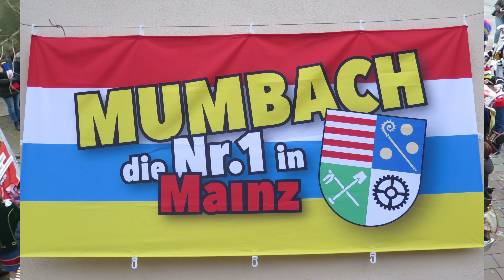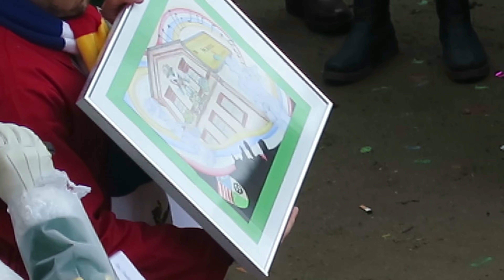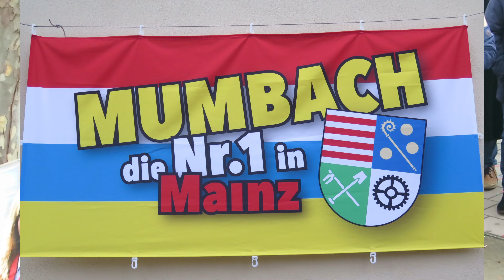14.01.2023 - Auszüge von der Erstürmung der MZ-Ortsverwaltung Mombach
Nach Corona dürfen wir, die Narren, wieder unsere Fastnacht feiern. Altbekannt gehört dazu die Erstürmung der Ortsverwaltung. Garden ziehen auf, ja sogar von Mainz finden sie sich hier ein und die närrische Bevölkerung sieht es gern und macht allseits mit. Dieses Video zeigt einen kurzen musikalischen Ausschnitt, wie es heute, am 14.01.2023, vor der Mombacher Ortsverwaltung zuging. Die ausgegebene Bohnensuppe, die Brezeln, die Weck, die Getränke gehören ebenfalls dazu.
Also laßt uns einmal reinhören und zuschauen. Helau, helau, helau!!